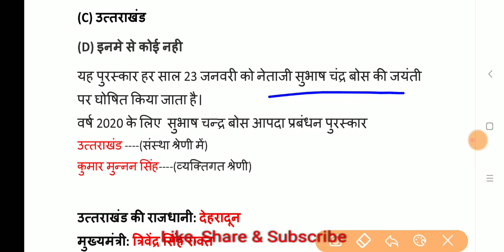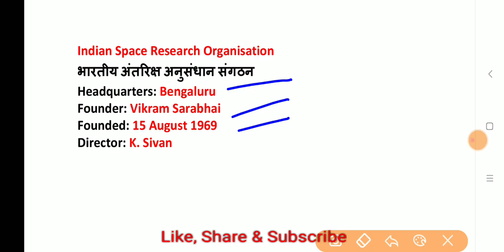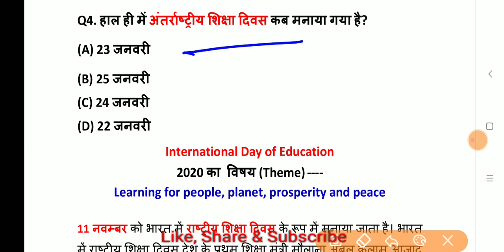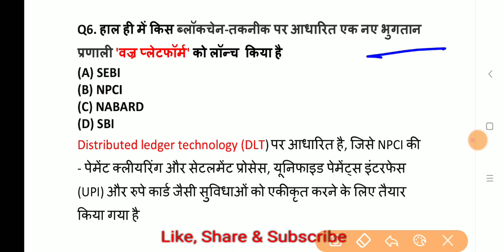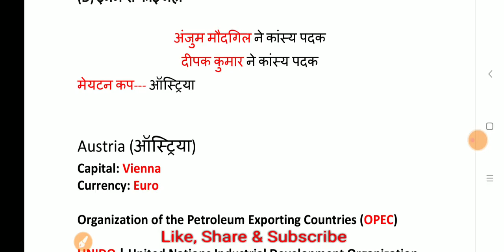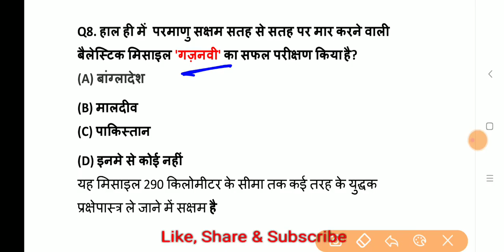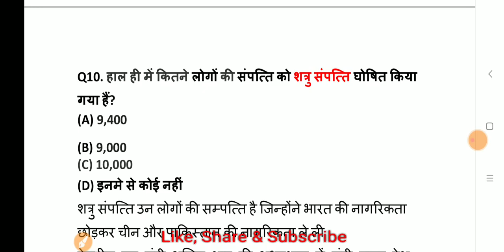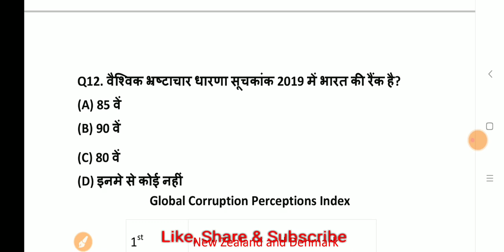25 January 2020 Current Affairs | Daily Current Affairs in Hindi | Exam Forum Current Affairs 2020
25 January 2020 Current Affairs

or
You can Pay money using PayTm, Google-Pay, BHIM or PhonePe at no---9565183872

Thanks !
For Watching This Video
Exam Forum